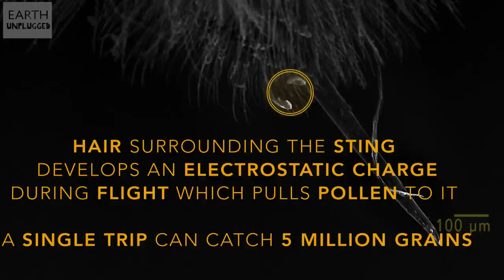Micro-Science: The Honey Bee | Earth Unplugged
Did you know a honey bee has hairy eyes? Micro-Science takes you beyond the reach of your own eyes to reveal the tiny details you won't believe are there. SEM Spider video coming 25th April!

Big thanks to James Fothergill and Dr Sean Davis at the Microscopy Unit, School of Chemistry, University of Bristol. And to bee expert Stuart Roberts.

Welcome to Earth Unplugged! We make films about the incredible natural world, we investigate the conundrums, quirks and beautiful science of our amazing planet.